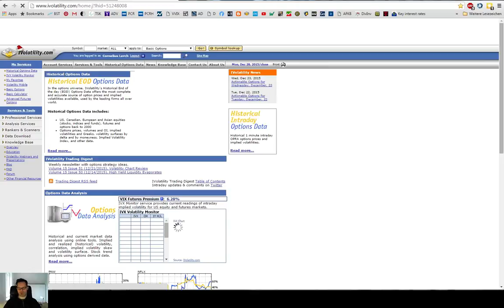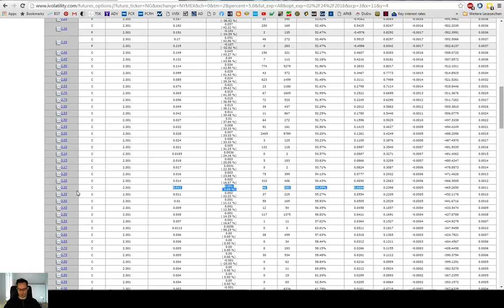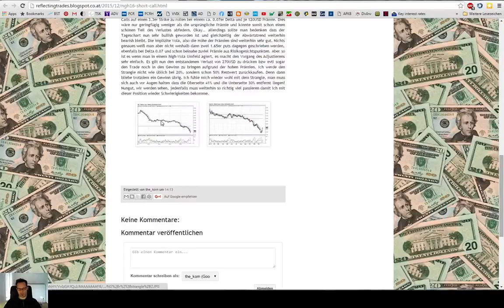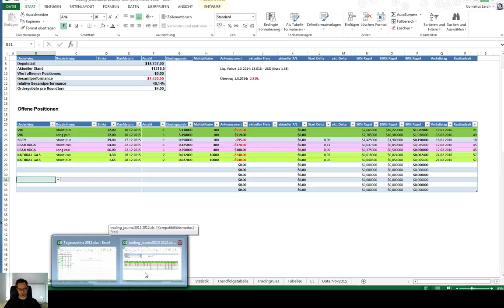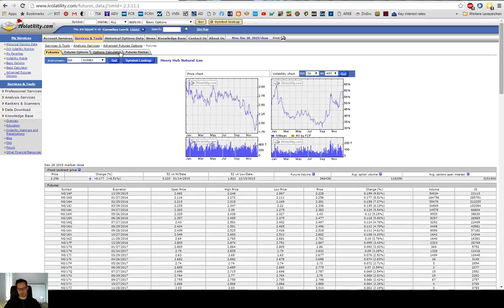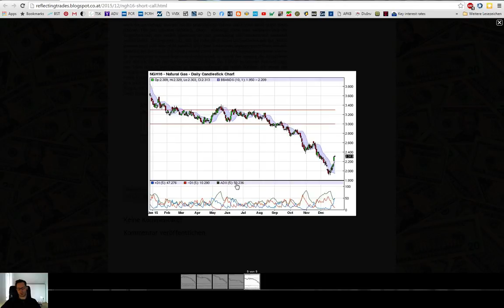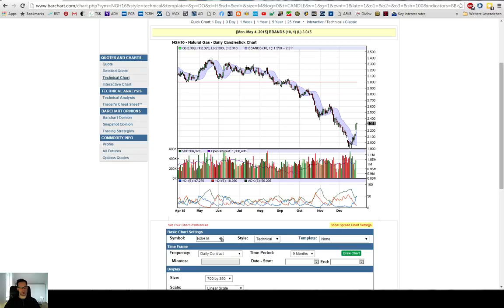#12 NG Call unter Druck was nun?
Was kann man tun wenn eine verkaufte Option stark unter Druck gerät? Wie ich mich entschieden habe erfährst du hier.